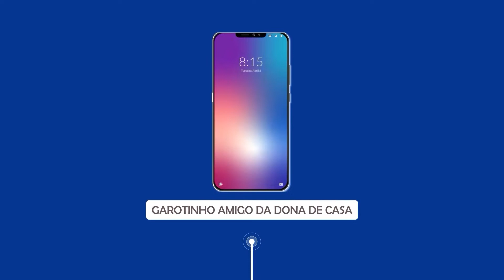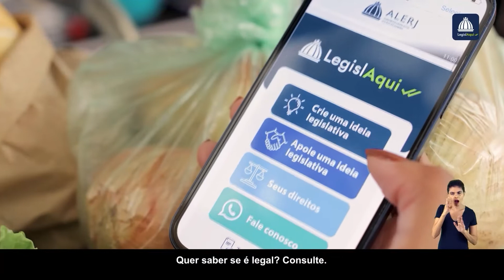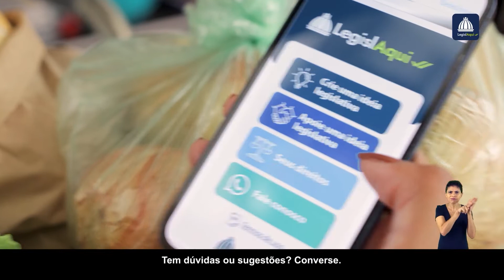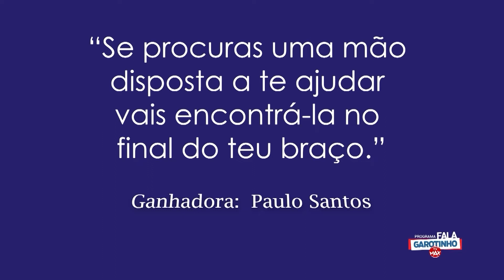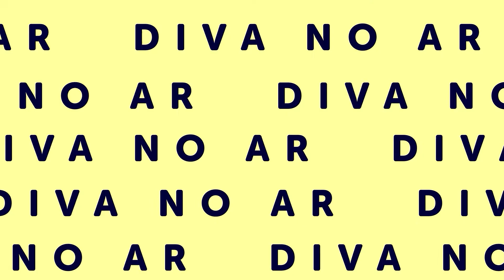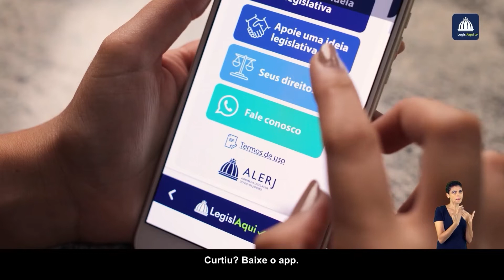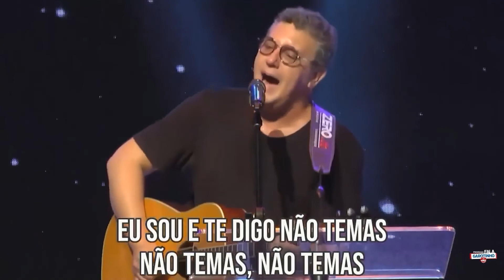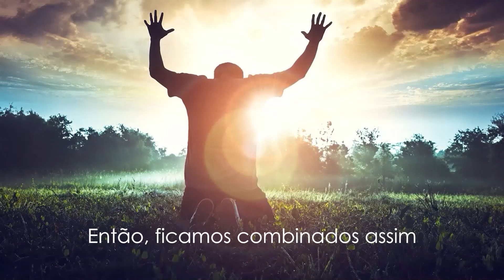PGM FALA GAROTINHO SEGUNDA, 30 05 2022 TV MAX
GAROTINHOTVMAX De segunda à sexta, das 15h30 às 16h30 na TV MAX canais 25 e 525 da NET.